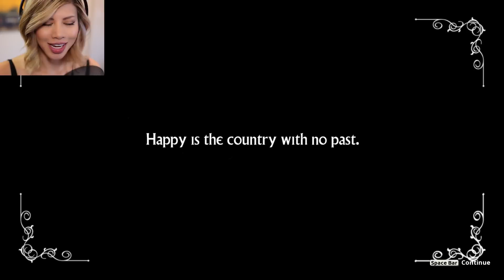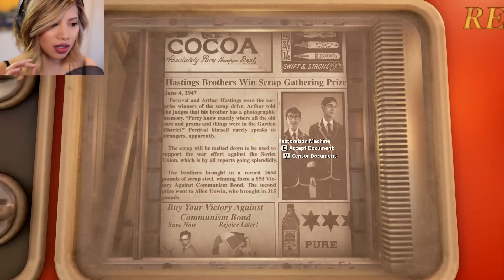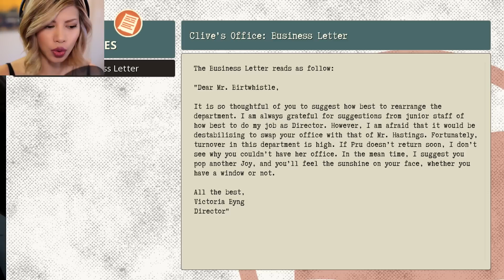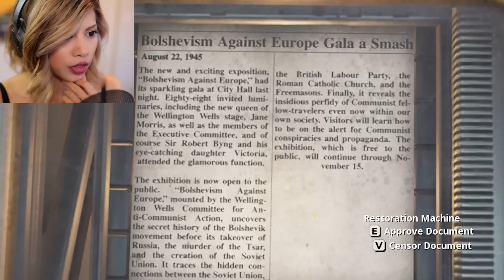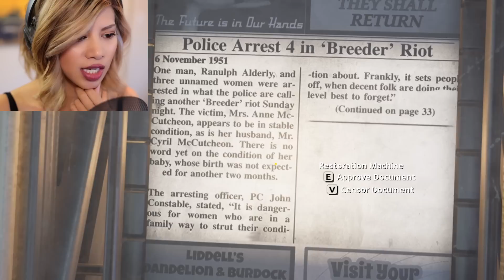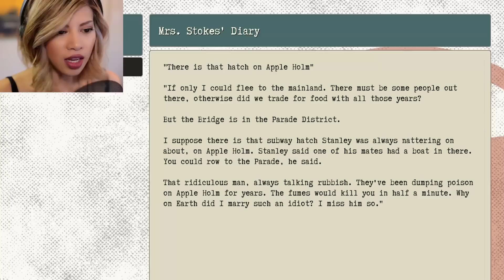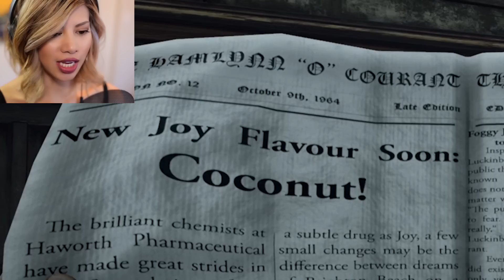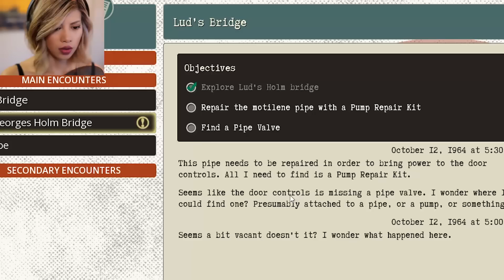CENSOR EVERYTHING! - We Happy Few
I have had this game for a week, but I'm so happy I finally got the chance to play it! We Happy Few is about a totalitarian dictatorship that regularly censors news and represses the truth to keep individuals from dissenting. People take "joy", a drug so they're happy all of the time. It also appears that some nuclear fallout has impacted the population. I hope you guys enjoy this gameplay! Let me know if you want to see more!